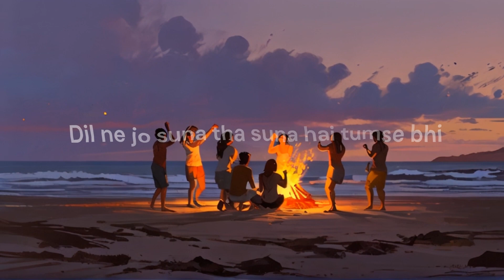Aasmaan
Nizam-e-hasti
Khuda
Dil
Suna
Mohabbat
Suroor
Zindagi
Chura ke
Rang